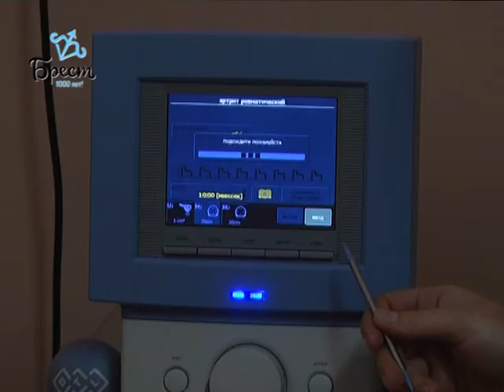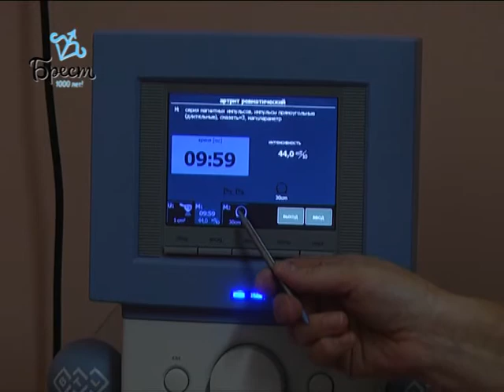2017-10-12 г. Брест. Международный день профилактики артрита. Новости на Буг-ТВ.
Жизнь без боли. Сегодня по инициативе Всемирной организации здравоохранения проводится Всемирный день борьбы с артритом. В календаре эта дата появилась 21 год назад и не случайно. Её миссия - привлечь внимание людей к проблеме ревматических заболеваний, а также объединить усилия пациентов и врачей в вопросах профилактики и ранней диагностики. В преддверии даты наши корреспонденты побывали в Брестском областном кожно-венерологическом диспансере и узнали, насколько актуальна проблема для нашего региона. О том, как жить с редкой болезнью, не сдаваясь ей в плен, расскажет Виктория Саченко.